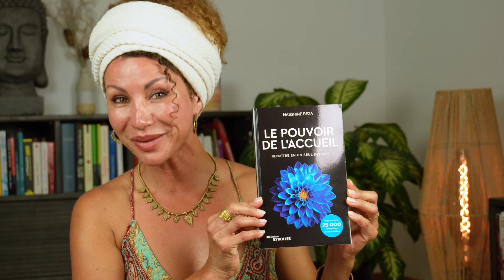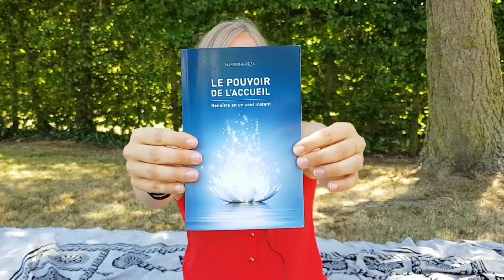💜 Le Pouvoir de l'Accueil : la plus belle HISTOIRE D'AMOUR avec nous-mêmes (Nouvelle Édition)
Le contenu de ce livre pourrait a priori faire penser aux enseignements de Krishnamurti ou d'Eckhart Tolle, mais la sagesse que nous offre Nassrine Reza est d'une singularité déconcertante. Son discours est audacieux et parfois perturbant, car il vient ébranler nos plus profondes croyances au sujet de la vie et de qui nous pensons être.

Le Pouvoir de l'Accueil nous propose une nouvelle manière d'observer et d'appréhender les principaux thèmes de notre existence. Entre autres, l'auteure remet en question les diverses techniques de gestion mentales et émotionnelles, en proposant une voie innovante mais simple, qui restaure et renforce la relation à notre corps, à notre mental et à notre système émotionnel. Son approche représente une voie de dépouillement, puisqu'elle nous invite à nous libérer spontanément des divers conditionnements qui obstruent notre clarté intérieure. Les différents points de vue exposés par l'auteure permettent une profonde transformation de notre état de conscience. C'est ce qui rend ce livre tellement précieux et riche d'enseignement.

Puisse-t-il nous aider à renaître à une vie qui reflète à la perfection notre singularité !

« Nassrine nous offre de précieuses clés afin de retrouver un bien-être à tous les niveaux. » -Version Femina

😊 Procurez-vous le livre maintenant dans votre librairie ou aux éditions Eyrolles

🌙 Vous avez déjà lu le livre ? N'hésitez pas à nous transmettre votre avis dans les commentaires!

Et si vous avez aimé cette vidéo, n’hésitez pas à la liker, à la partager et communiquez-nous vos questions et commentaires ci-dessous.

🌻 Vous avez envie de poursuivre l'aventure ? Procurez-vous la vidéo exclusive de 2 heures "Ne jamais (s’) abandonner", dans laquelle Nassrine Reza nous offre un accompagnement pratique, simple et puissant, afin d’utiliser à bon escient toutes nos ressources intérieures, nécessaires à notre épanouissement et à la réalisation de nos divers objectifs de vie.

😀 C'est avec plaisir qu'on vous partage cette nouvelle et merveilleuse cocréation avec Marco Martins : "Nous partageons tous la même blessure"

💞 Pour pouvoir assurer la pérennité de cette fabuleuse équipe qui s’occupe du montage des vidéos et continuer à partager gratuitement du contenu, votre contribution nous est plus que précieuse ! Pour faire un don, rendez-vous sur cette